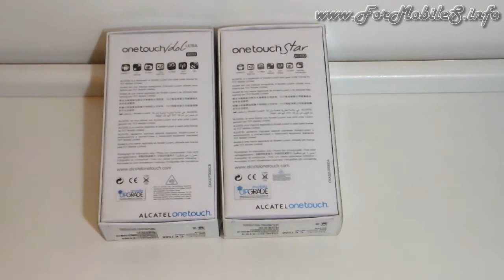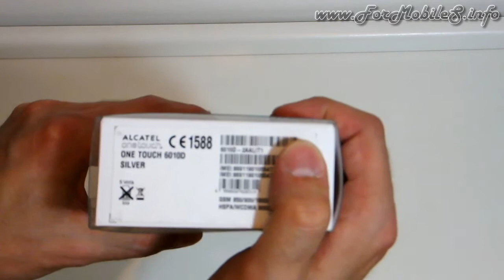Alcatel Star (versione dual-sim) - Unboxing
Anche per lo Star ecco il video di unboxing. Come di consueto potete dare uno sguardo all'estetica del prodotto e al contenuto della confezione di vendita.
Non perdetevi gli altri video di analisi che pubblicheremo a breve!